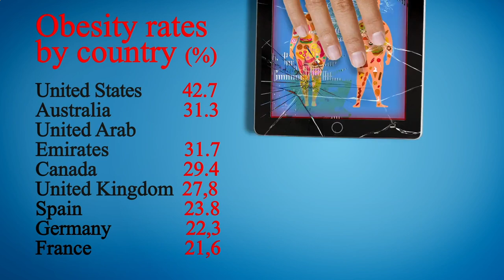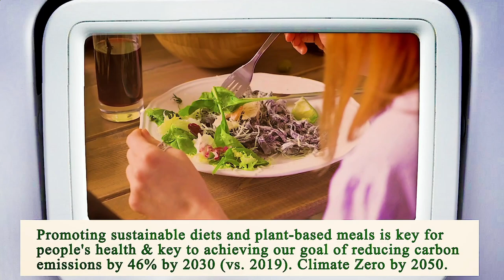Nearest Restaurant From Me Houston 77002 TX, Harris County, Texas